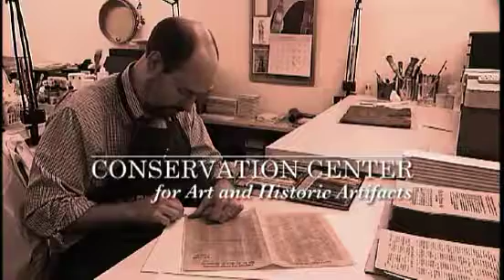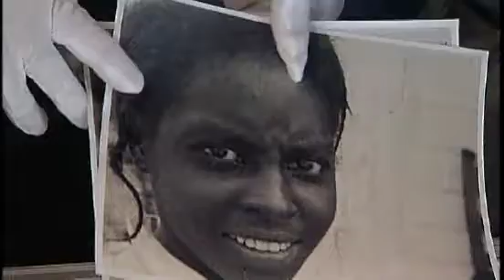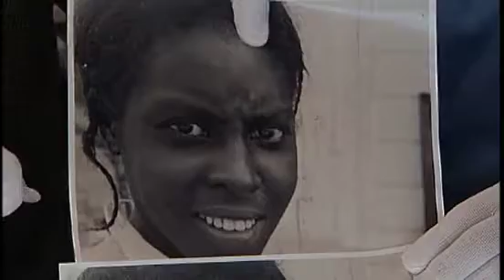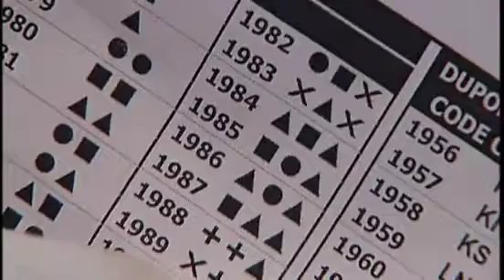Episode 5: Film Preservation (part 1)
Alan Lewis, Audiovisual Archivist & Consultant, and Russ Suniewick, President of Colorlab Corp, discuss intervention of films as they come into the laboratory, treatment of distressed film, and maintaining a film collection. Components of film, film gauges, determining the age of film stock, and ways to slow deterioration are also addressed.